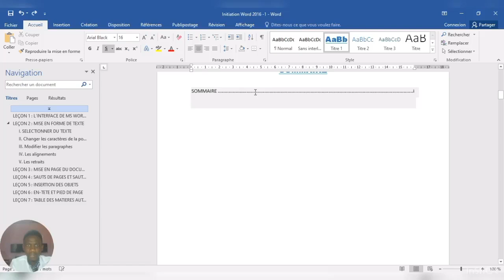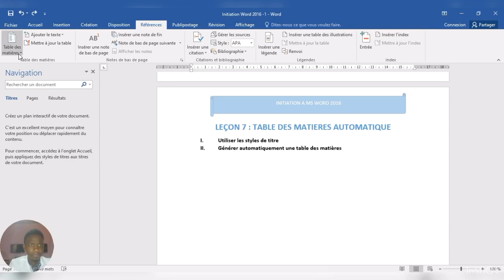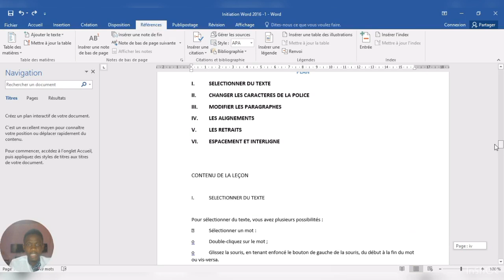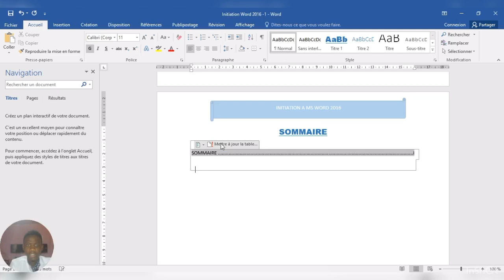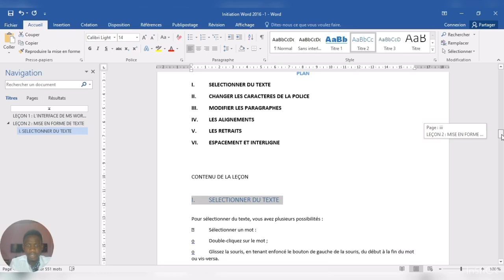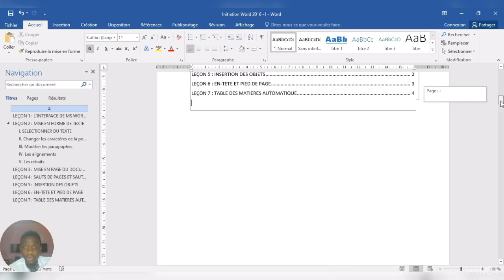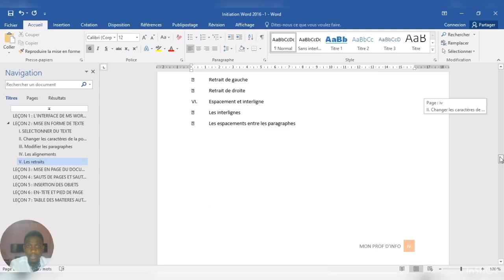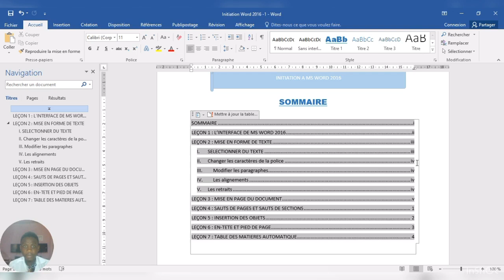Leçon 7 : Sommaire automatique | Initiation à Ms Word 2016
Comment ajouter automatiquement un sommaire dans votre document avec Ms Word 2016